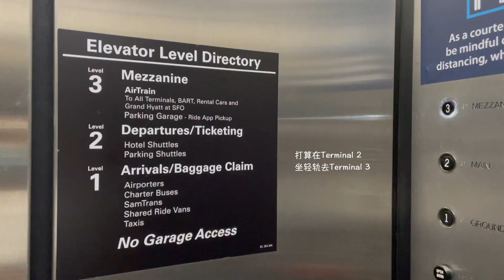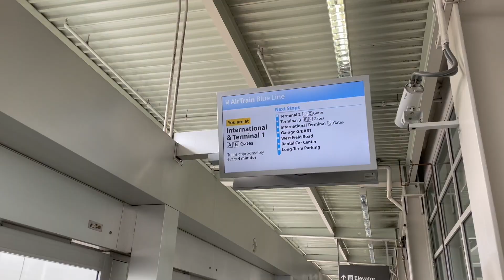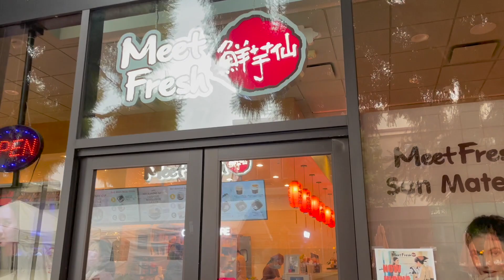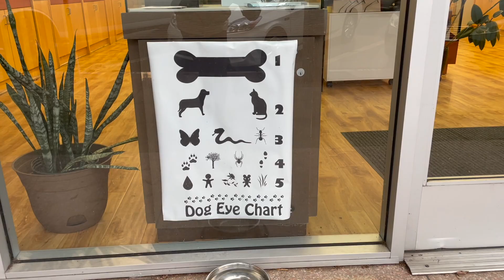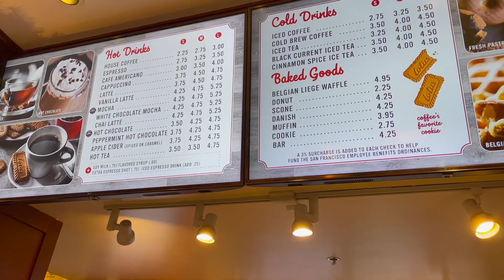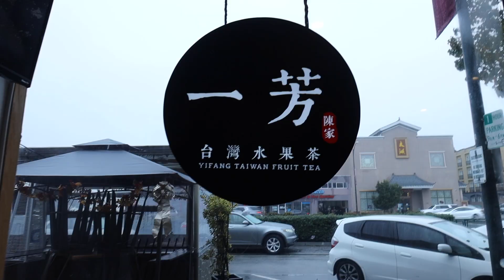Christmas Travel Vlog Ep.01 l Day 1 刘一手火锅 & 鲜芋仙 l Day 2 金门大桥 - 九曲花街 - 渔人码头 - 联合广场一日游 l 优胜美地的小木屋好大！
Hi 大家，新年快乐！上周没有更新是因为我和zhazha圣诞节🎄出去玩了一趟！接下来的几周都会连续更新我们这一次旅行的见闻！
如果你喜欢我的视频，请记得帮我点赞以及订阅哟！

Hey guys, Happy New Year！I hope you enjoy this Christmas travel vlog, friends! It really was such a sweet trip filled with delicious food, beautiful views... and. RAIN!!!

Camera:
Canon EOS R
RF24+105 mm F 4-7.1 IS STM Lens

Editing Software:
Final Cut Pro - For Video editing
ProCreate - For sketches